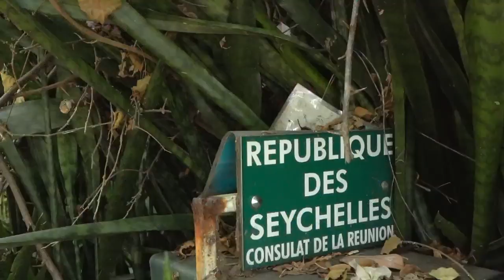[SZKK] Sé zot ki kour dan Tampon ! (spécial Grand raid)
Kom di Jacky " sé zot ki kour hein ! Sé pa zot ki tomb ! "